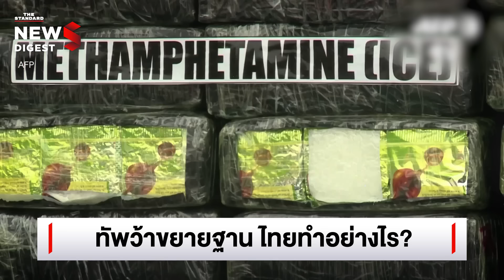ทัพว้าขยายอิทธิพล กระทบต่อไทยอย่างไร ทางออกเชิงยุทธศาสตร์คืออะไร | NEWS DIGEST #66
หลังชายแดนไทย-เมียนมาเกิดความตึงเครียด เมื่อกองทัพว้า (UWSA) ซึ่งเป็นหนึ่งในกองกำลังชาติพันธุ์ที่ทรงอิทธิพลที่สุดในเมียนมา เริ่มขยายฐานใกล้กับพื้นที่ชายแดนไทย ส่งผลให้เกิดคำถามสำคัญว่า ไทยจะจัดการกับสถานการณ์นี้อย่างไร?

News Digest วันนี้มีบทสัมภาษณ์ผู้เชี่ยวชาญที่จะมาร่วมเสนอทางออกที่น่าสนใจ